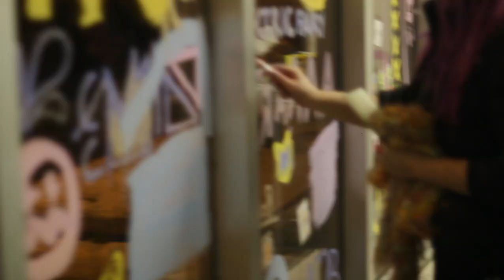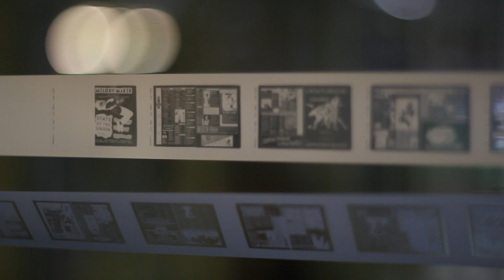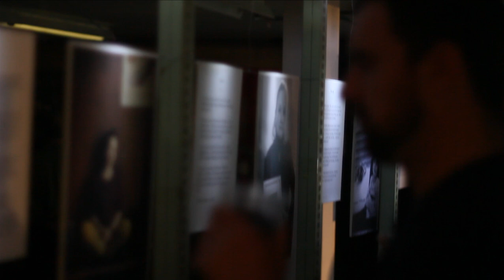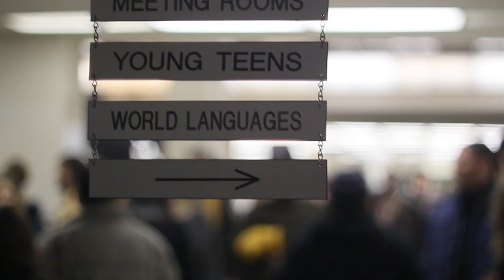Inside BOOKLESS w/ Lovely Socialite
A collection of clips shot at Madison Central Public Library's "Bookless" art show all set to a live recording by Lovely Socialite. This event included over 100 different artist. If you recognize some of the art in the video, please comment with the artists name so that we can properly credit them.

Video: Kieran Conor Furey-King
Editing: Dallas Siewert and Lovely Socialite
by Lovely Socialite Mrs. Thomas W. Phipps